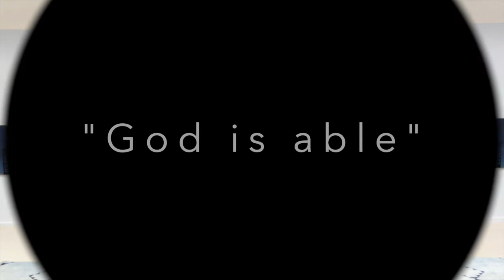HHUMC Online Children's Service and Sunday Service - March 7, 2021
Helotes Hills United Methodist Church Chidren's Service &
Online Service Sunday, March 7, 2021

(Additional Credits/Acknowledgements)
“Go Now In Peace”
Words by Nancy Price and Don Besig
***Previously Recorded the week before for contingency purposes***